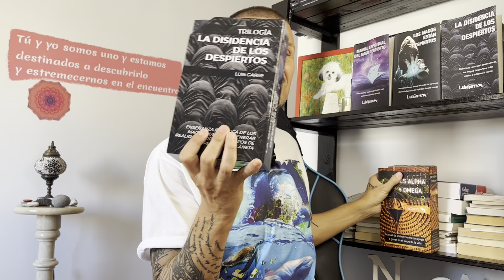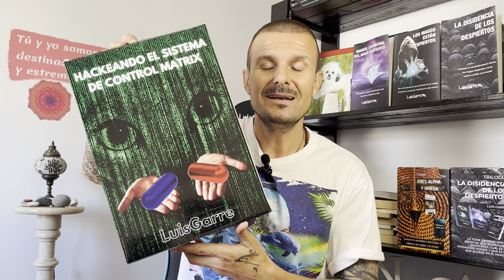Quien No Te VALORÓ Se OBSESIONARÁ Contigo! Las 3 Acciones que Más DUELEN a quien NO SUPO VALORARTE!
¡Inspirarán y Elevarán la Vibración de tu Corazón cada mañana! Y además Recibirás UN REGALO Muy Valioso para tu Vida.

CALMAR y ELIMINAR la ANSIEDAD con Ejercicio de ACEPTACION Profunda e Inspirada!!!

💎💎💎💎💎💎TELEGRAM!!! El canal de los magos despiertos